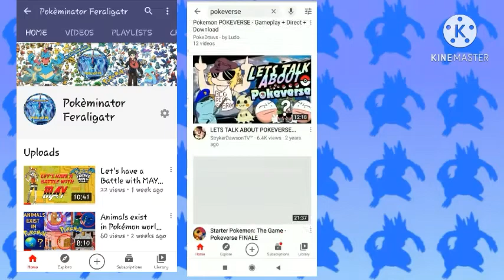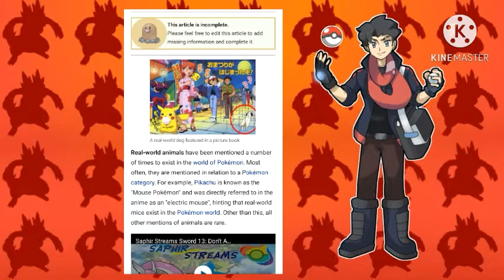Theory that proves existence of Animals in Pokèmon UNIVERSE ||Pokèminator Ferligatr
HEY GUYS,

DUDE AND DUDEDS welcome to my 1st theory of pokèmon.

These theorys prove the existence of Animals in Pokèmo World.

🔹Battle with may in Pokèmon Meta Fire

🔹Pics and sceen that proves the existence of Animals in Pokèmon UNIVERSE

🙏🙏We aim for 10 likes🙏🙏

 💕💕love form our team💕💕